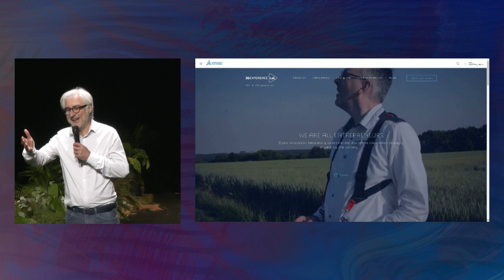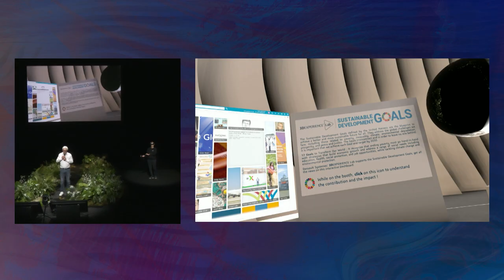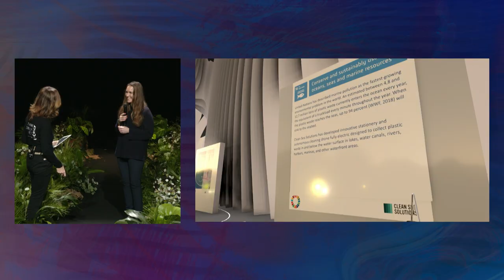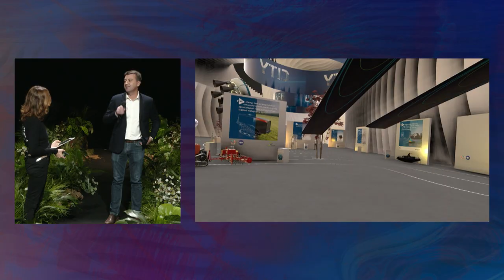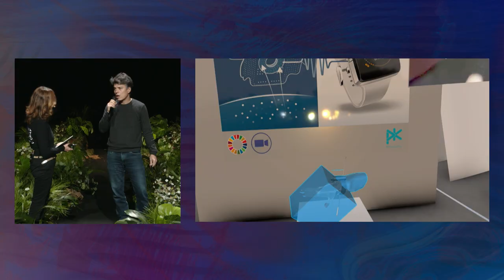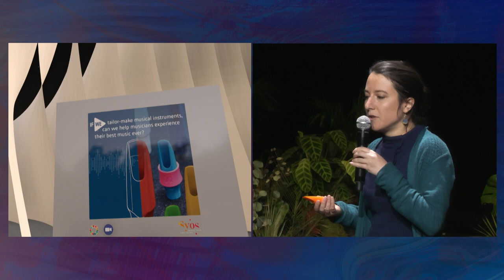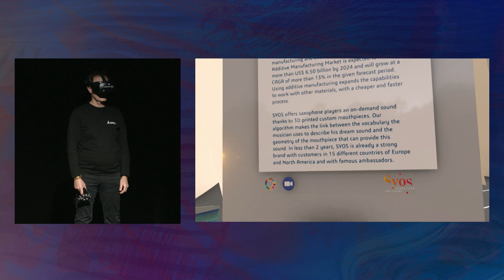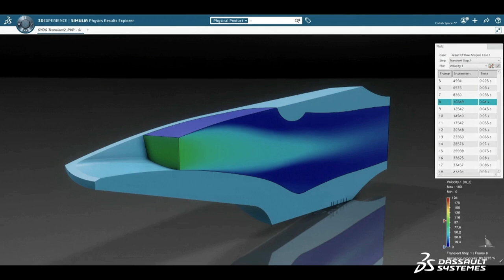Pioneers Stage - Startup Pitching - 3DEXPERIENCE Lab, the Metaverse of sustainable innovation!